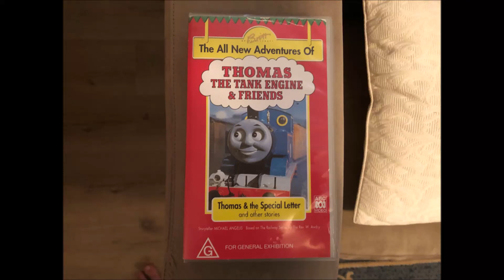Do You Have This VHS? (154)